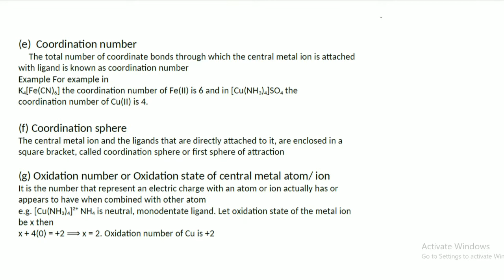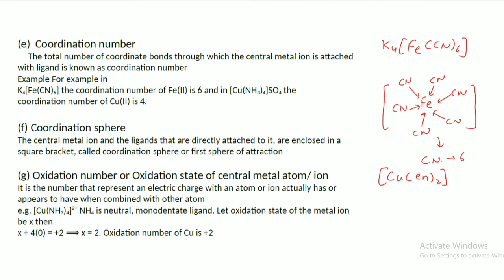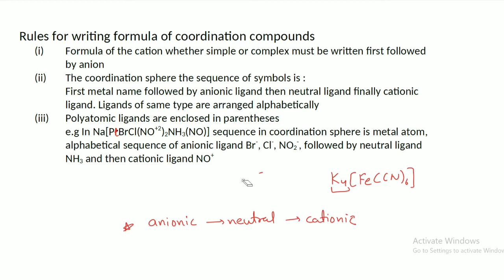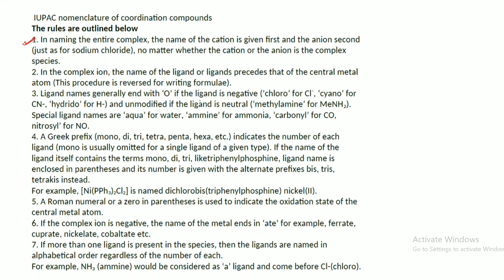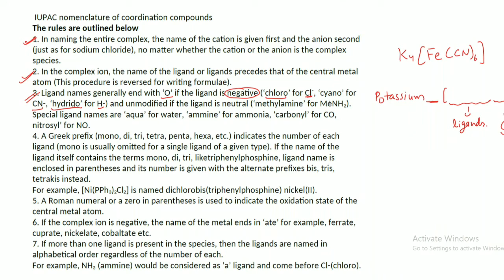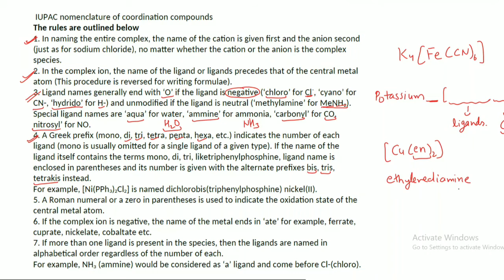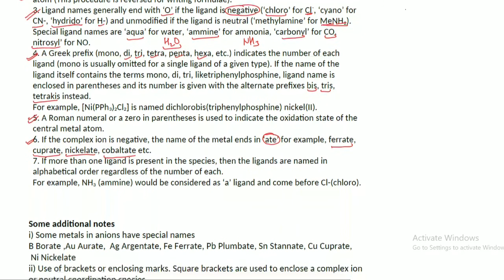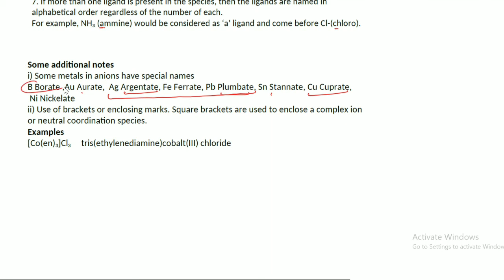Coordination Chemistry / Lect.-03 /